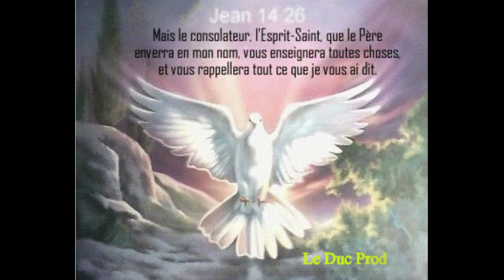Chantre Ismaël René , Spéciale Pentecôte